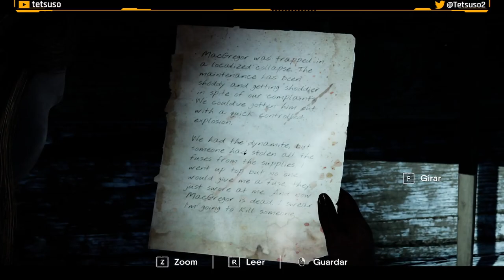The Chant Parte 2 - Gameplay - Walkthrough - Español - Terror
Jess Briars asiste al Retiro Espiritual de la Ciencia Prísmica, en la remota isla de Glory, para dejar su pasado atrás y seguir con su vida.
Pero lo que iba a ser un fin de semana tranquilo pronto se convierte en una pesadilla cósmica cuando un cántico grupal invoca la penumbra, una terrorífica dimensión psicodélica que se alimenta de energía negativa. Si quieres sobrevivir al horror, tendrás que hacer lo que haga falta para desvelar la extraña historia sectaria de la isla y revertir el ritual.

Segunda parte del gameplay de "The Chant" en Twitch.
Aventura desarrollada por Brass Token y publicada en 2022.